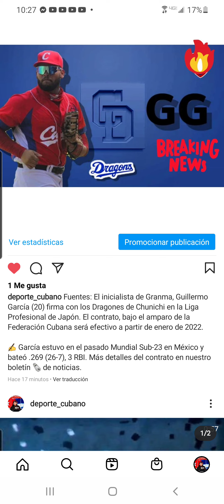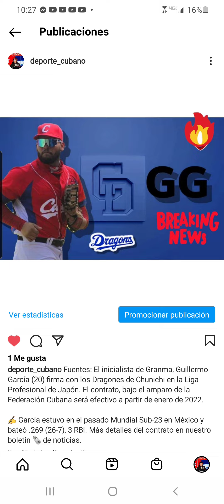Guillermo García se va de contrato para Japón